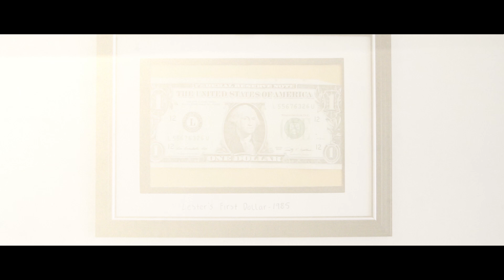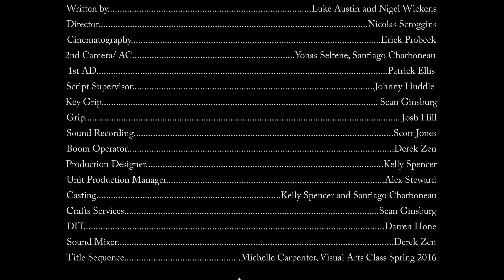SDS: Episode 4, Dues